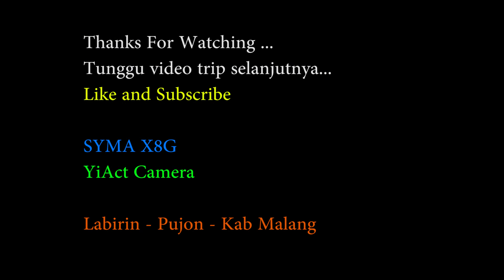8# Trip ke Labirin Coban Rondo , Pujon // SYMA X8G // YiCAM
Vlog 8